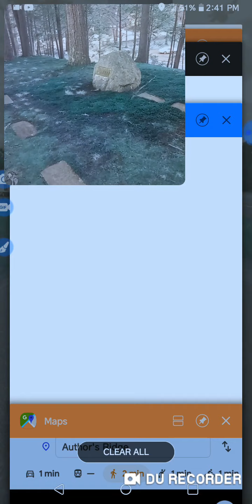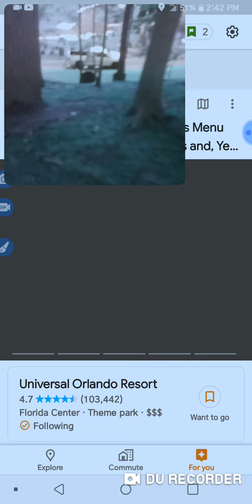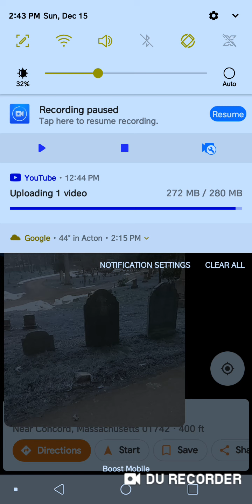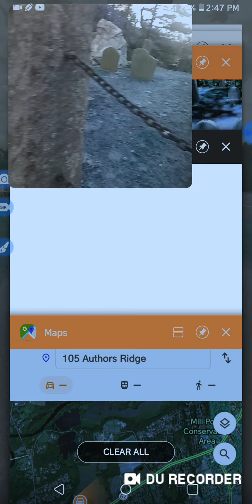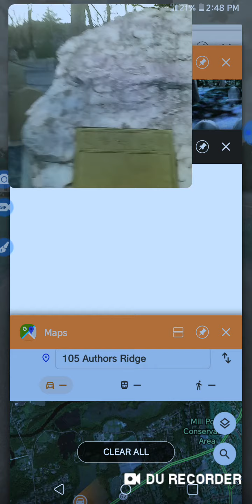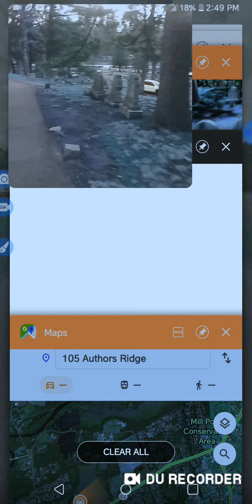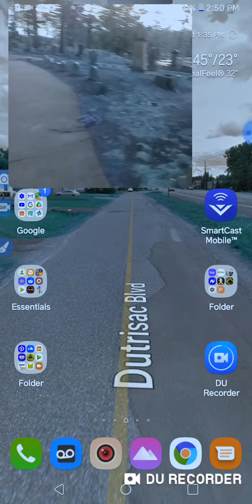Sleepy Hollow cemetery Concord Ma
Ghost messing whit phone!!! i had 51% when i started my video not even there 10 min. phone dead!!